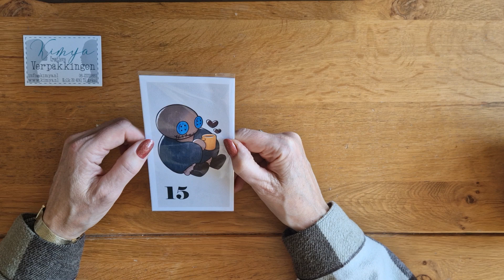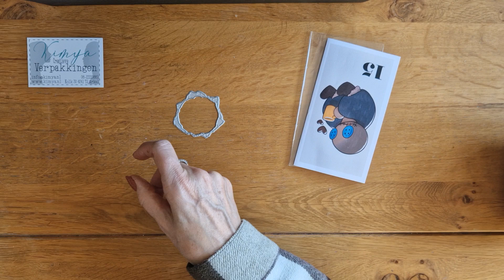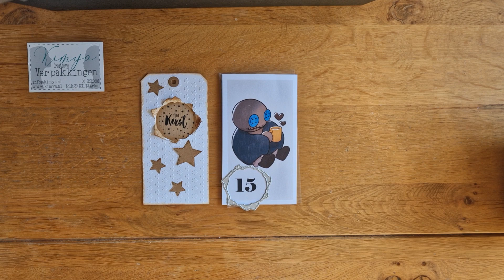GUMMIAPAN ADVENT 2023 | 15 door Fredy